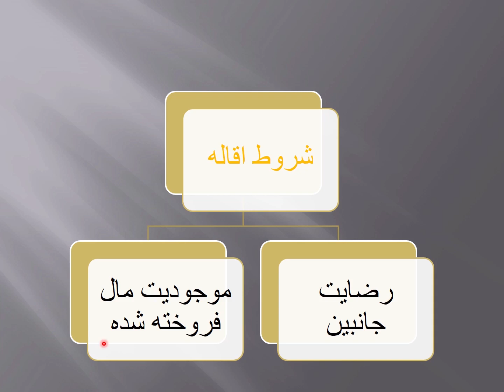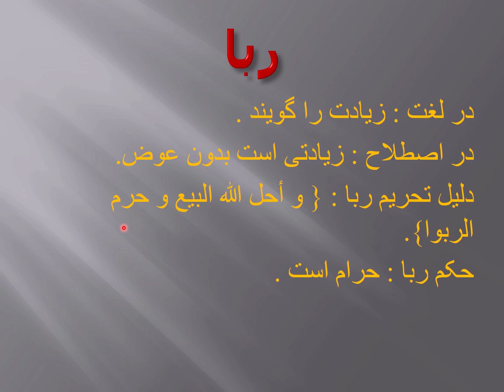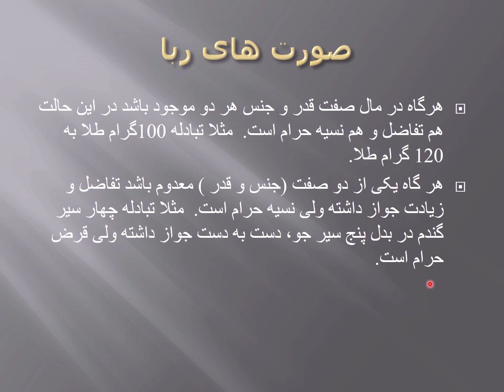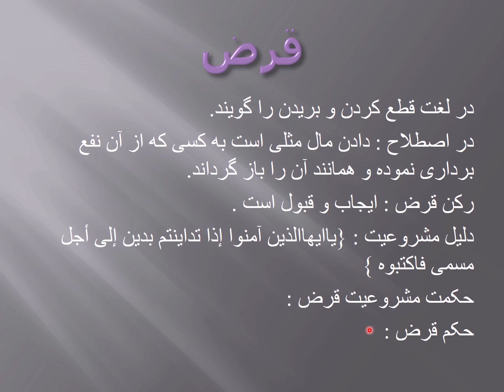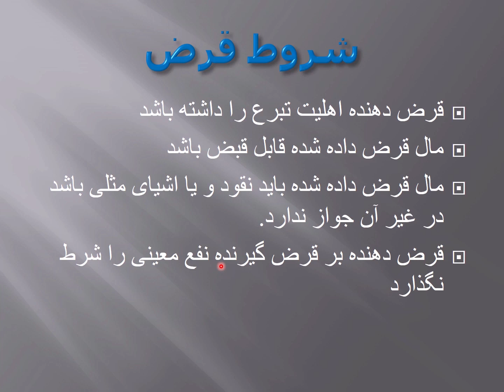تعلیمات اسلامی صنف 8 - درس 41, 44 و 45